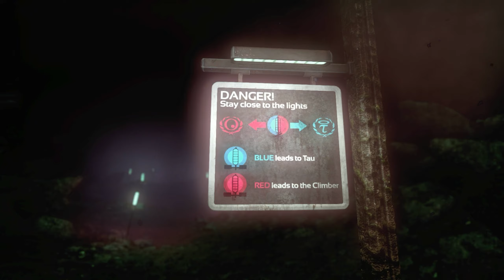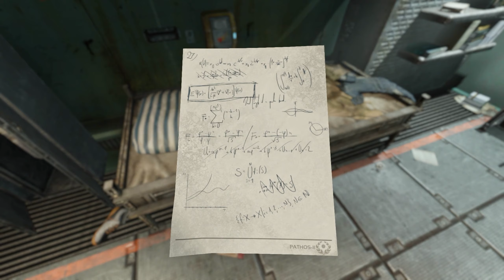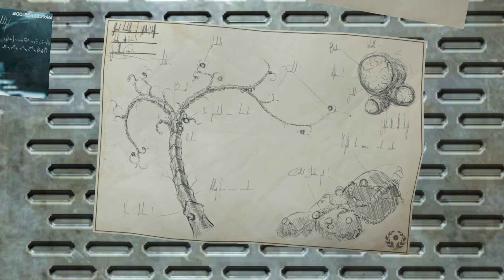What's Waiting in the Abyss in Soma?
I hate horror games, but I think they have some of the best stories and lore to dig into which sees me frequently having the pants scared off of me in order to experience them. Enter Soma, this one comes highly recommended especially as it comes from the creators of Amnesia. We go in for a brain scan and wake up over 100 years in the future in an underwater facility. There doesn't seem to be people, only robots, some that talk like they're human and others that want to see us meet our end.

So join me and lend me your strength as we try to find out how we got here, what's going on and why all the robots think they're people.

Chapters:
00:00 - Tin Foil Hat Mode Engaged Once More
03:52 - If You Have Thalassophobia... Yeaaaahhhhh
12:58 - Into the Abyss
17:34 - Just Follow the Blue Lights, Easy
29:25 - Out of the Fire and Into the Fire
37:56 - This is a Room of Nightmare Fuel
52:14 - The Last Living Human
59:21 - Just a Simple Walk to Phi